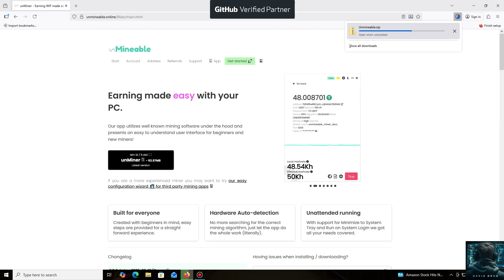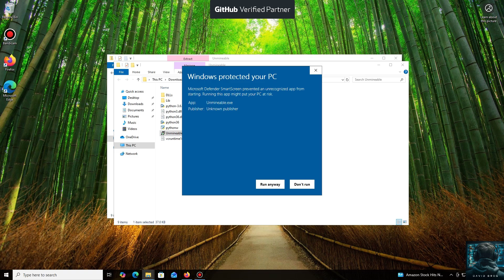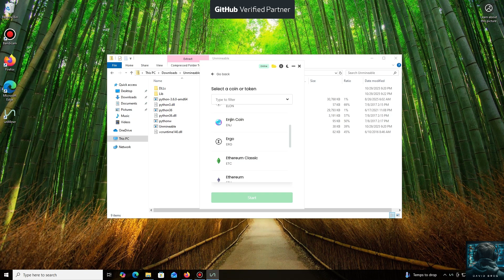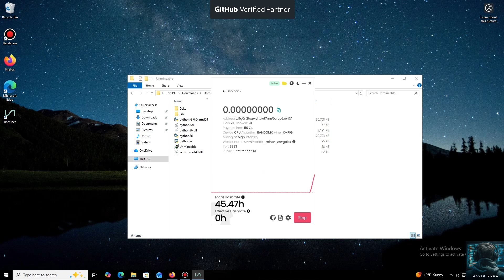Can't Mine ZIL Directly? Use Unmineable! (Zilliqa Mining Tutorial)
🚀 Want to earn Zilliqa (ZIL) but don't have the technical know-how for direct mining? This step-by-step tutorial is for you! I'll show you exactly how to use Unmineable to mine other coins (like ETH, RVN, or ETC) and get paid in Zilliqa directly to your wallet. It's the easiest way to start accumulating ZIL with just your GPU or CPU.

In this beginner-friendly guide, you'll learn:
✅ Why Unmineable is perfect for mining Zilliqa (ZIL)
✅ How to download and set up the Unmineable app correctly
✅ The exact configuration for Zilliqa (ZIL) mining
✅ How to find and use your ZIL wallet address
✅ Launching the miner and tracking your earnings in real-time
✅ Pro tips to maximize your hash rate and profits

⏱️ **TIMESTAMPS / CHAPTERS:**
00:00- Intro: The Secret to Mining Zilliqa Coin on a PC (What do we need?)
00:45- Installation
02:00- I'm showing what a huge number of cryptocurrencies it supports
02:15- Add the address ZIL Coin from your wallet to which the mined cryptocurrency will be sent.
02:40- We launch it and see that the process has started, the hash rate is displayed, which means everything is working.

💬 **Let's Build the Community!**
What do you think makes Zilliqa a great project? What other coins would you like to see a tutorial for?